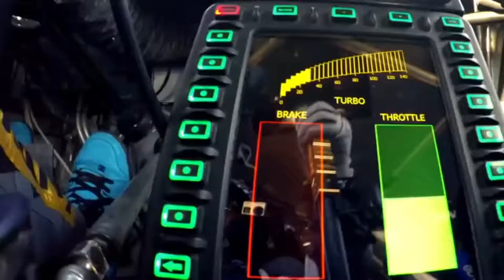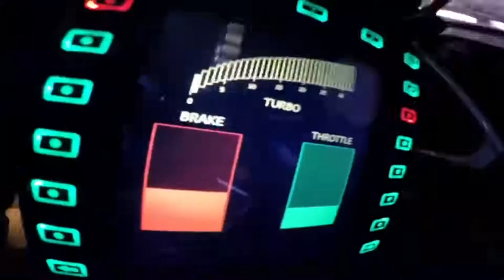yili yalila full song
Rasing song